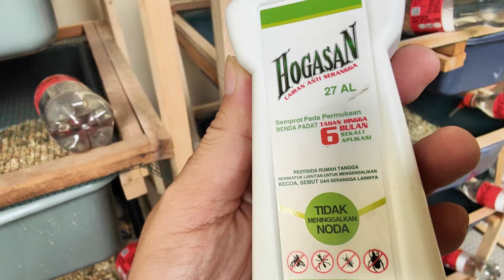[TERNAK TIKUS] Tips Agar Kandang & Tempat Makan Bebas Dari Semut, cocok buat semua kondisi - Hogasan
Link pembelian :
Hogasan